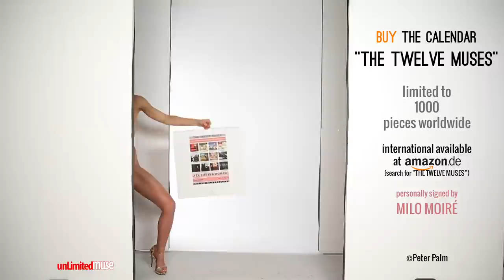Calendar show “THE TWELVE MUSES” Milo Moire - Nude Art - Sexy n Funny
THE PLOPEGG PAINTING PERFORMANCE#1 @Art Cologne - "A BIRTH OF A PICTURE"

A Milo Moiré Performance @ The Opening of Art Cologne
An upright standing nude on a loft... One with ink and acrylic fueled egg... A preserved canvas...